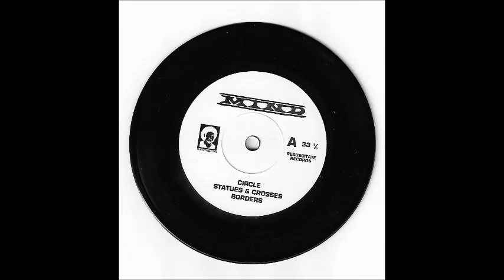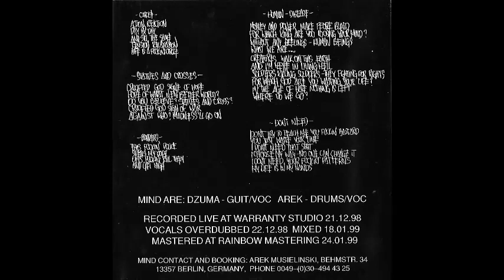Mind - New Homes For The Rich 5" EP 1999 (Full Album)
More from Mind, this band rips especially being only two guys who formed MInd. Not a lot isn't mentioned at all! I remember seeing this back on a older blogspot but it's removed like a lot of other bands you can't find anymore... You're welcome. I couldn't find much info about this band. Mind were a hardcore / crust / grindcore band with members from Germany / Poland. Active in the late 1990's till early 2000's.
 For only being a 5" record it's short... but brutal!
Members: Arek M., Dzuma
Special thanks to filth_ear.
Mind ‎– New Homes For The Rich
Label: Resuscitate Records ‎– Resus 004, Rayment Records ‎– none
Format: Vinyl, 5", 33 ⅓ RPM
Country: Netherlands
Released: 1999
Genre: Crust, Grindcore, Hardcore
Tracklist:
A1 Circle
A2 Statues & Crosses
A3 Borders
B1 Human Disease
B2 Don't Need
Notes:
Black vinyl version of 1000 copies
Recorded live at Warranty Studio 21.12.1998
Vocals overdubbed 22.12.98
Mixed 18.01.99
Mastered at Rainbow Mastering 24.01.99
Made by Erica Records in the U.S.A.
Talk to me... on Google Hangouts  add me at Narcoleptic Fox